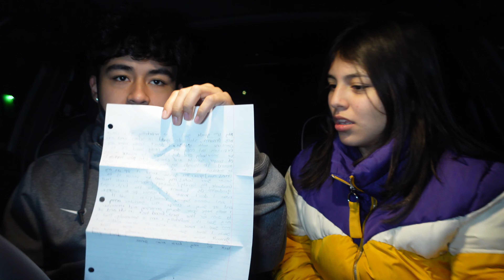my crush and I read my “future letter to myself” from a freshman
fres
Hello guys subscribe like and turn post notifications on love yaaa new post every day till the end of the month of April … tap n with my videos and stay tuned with all